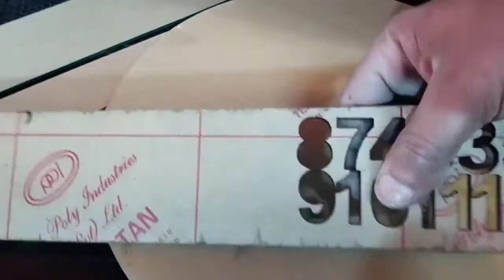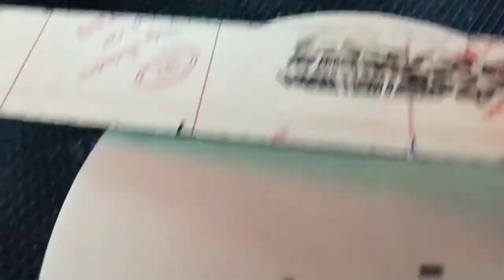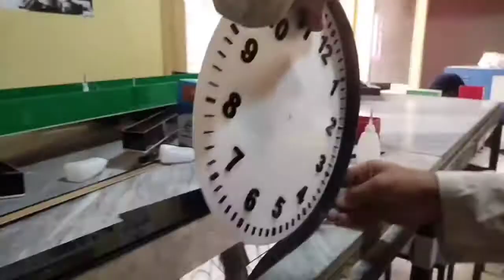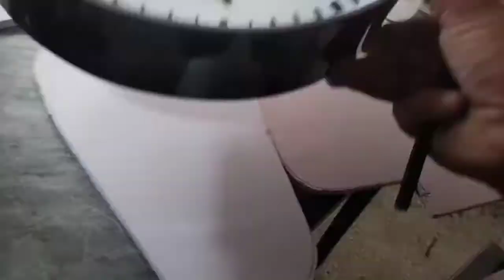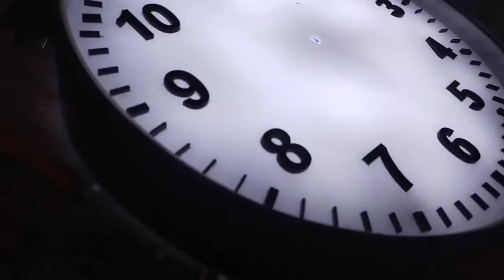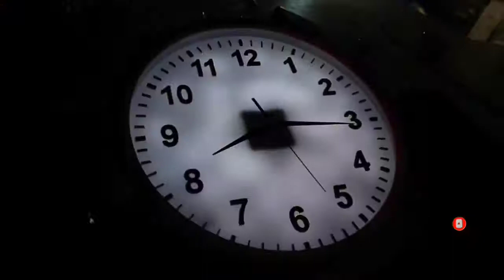how to make a wall clock acrylic plastic lighting at home DIY best for prayers time at morning